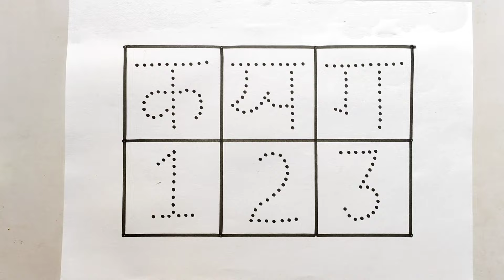Hindi varnmala learning and number drawing by using colorful paint, kids hindi varnmala drawing